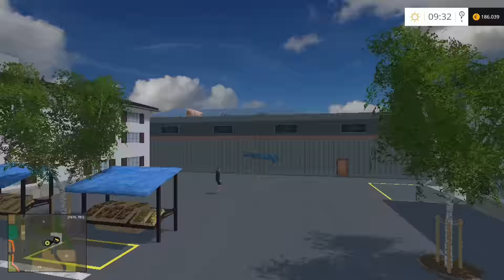Let's Play Landwirtschafts Simulator 2015 #150 [Deutsch] - die Kläranlage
Map: Oltenheim v2